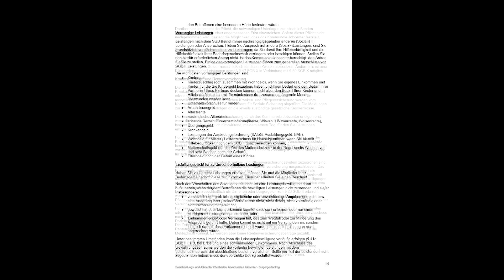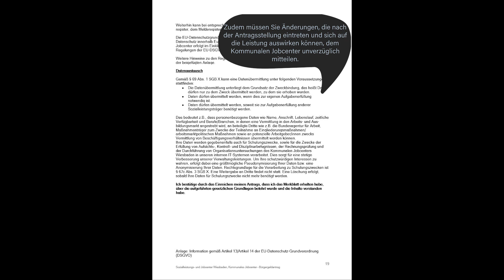✍️ Erklärvideo: Bürgergeld beantragen / Landeshauptstadt Wiesbaden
⚜ Bürgergeldantrag: Hinweise zur Antragsstellung
Erklärvideos des Kommunalen Jobcenters Wiesbaden.

Rechtliches
👋 Wir freuen uns über eure Kommentare, Fragen und Anregungen.